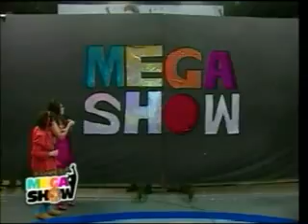Mega Show: Homenaje Jesús Morales parte 3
Más buenos recuerdos del humor nacional... con Jesús Morales